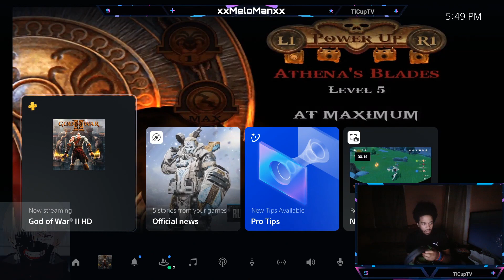God Of War 2 (HD) - Finale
COMPLETE!!!